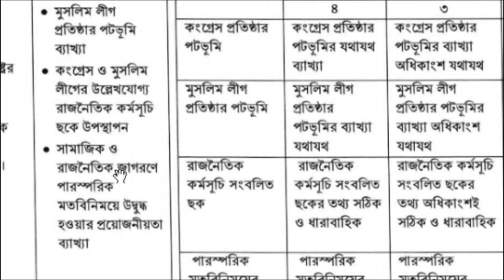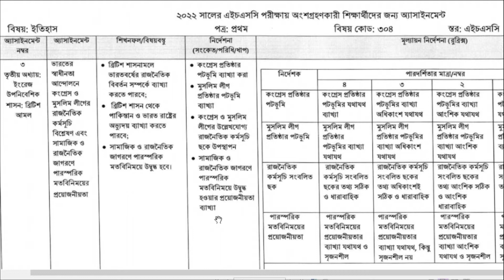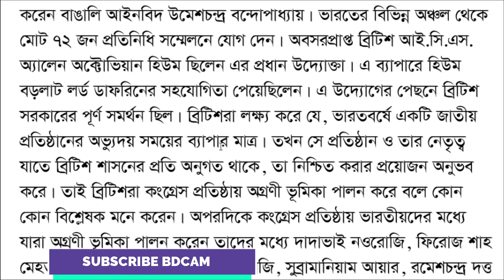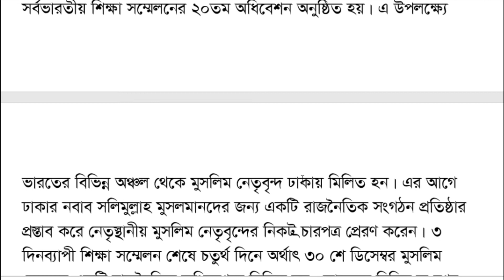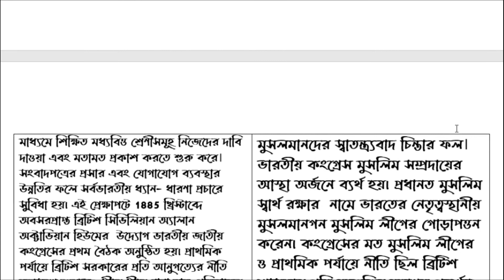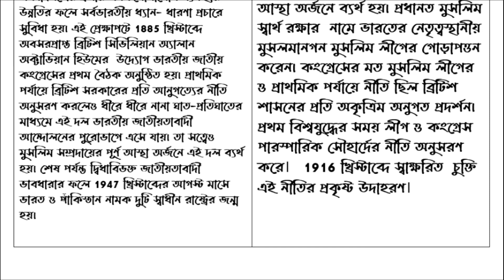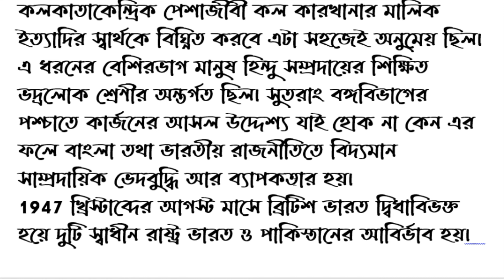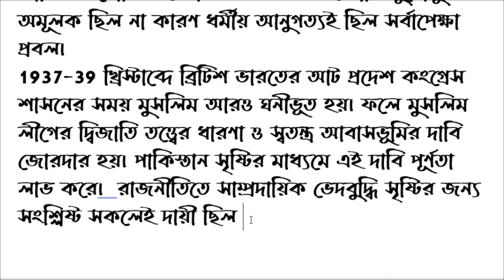HSC History Assignment 12th week 2022 || BDCAM